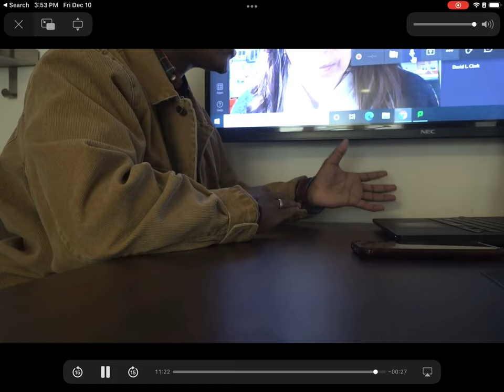Oceanic Colonization Music